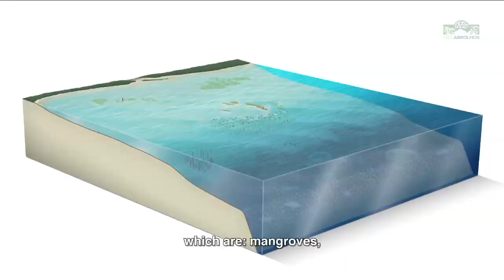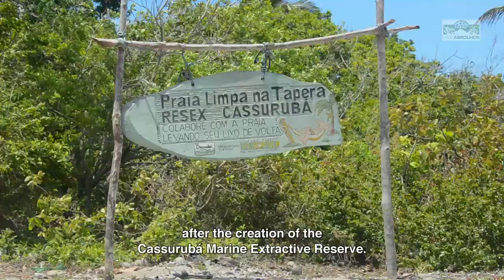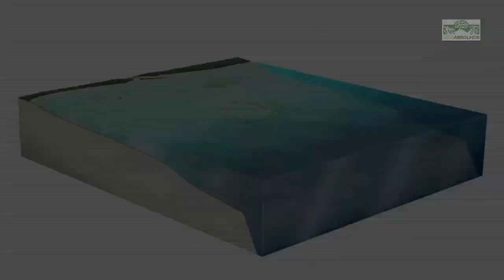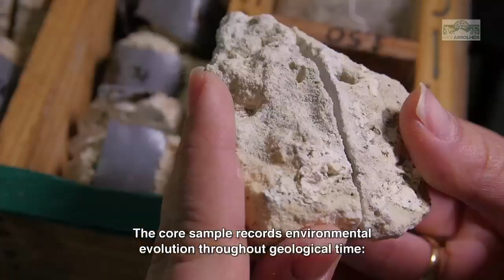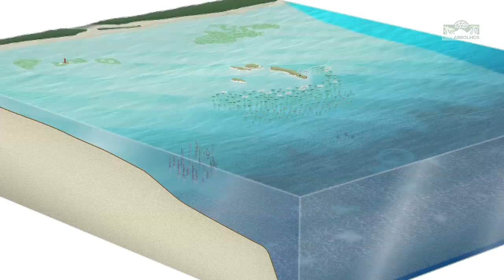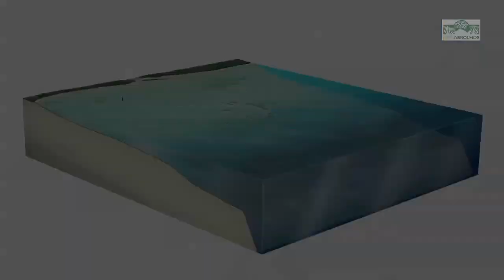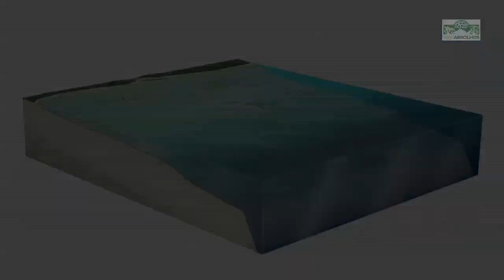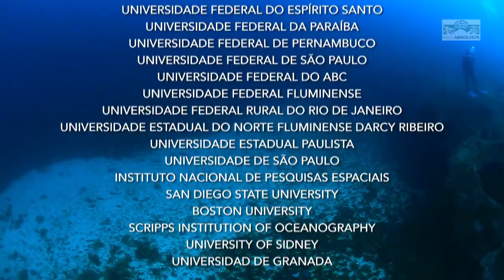Documentário Rede Abrolhos - Abrolhos Network Documentary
Banco dos Abrolhos: maior complexo Coralíneo do Atântico Sul
Abrolhos Bank: the lagerst Coral Reef  of South Atlantic Ocean